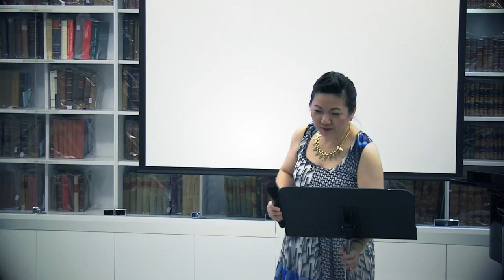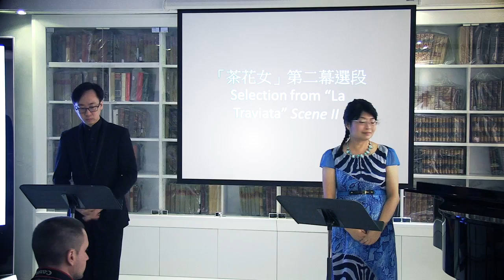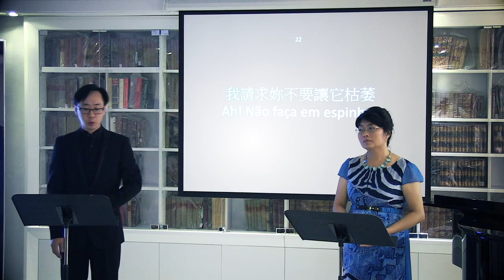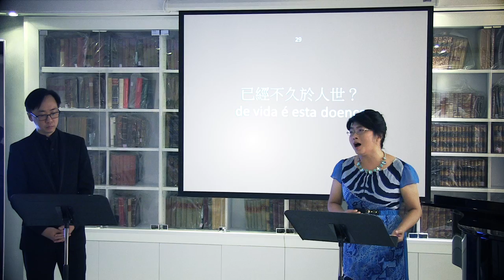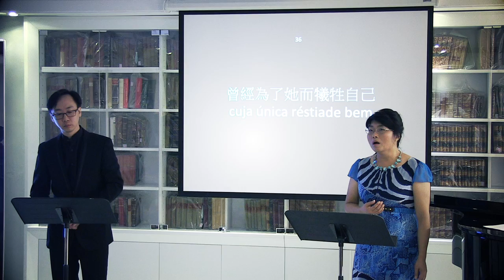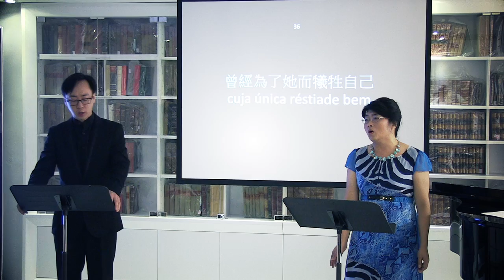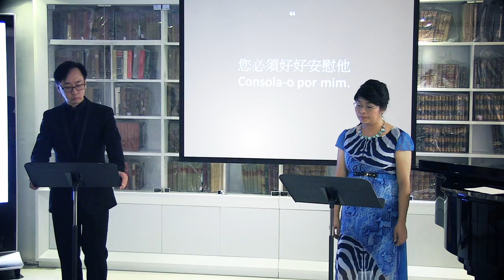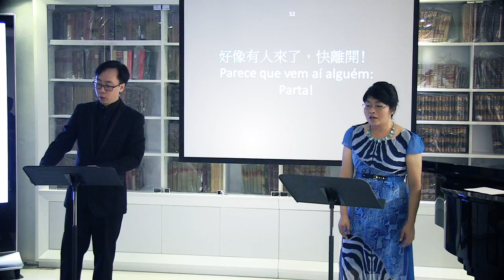2014.08.09 - FRC BEL CANTO VOCAL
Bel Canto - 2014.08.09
Recital de Voz – “Bel Canto” aos sábados
Rui Cunha Foundation Gallery
Entrada Livre